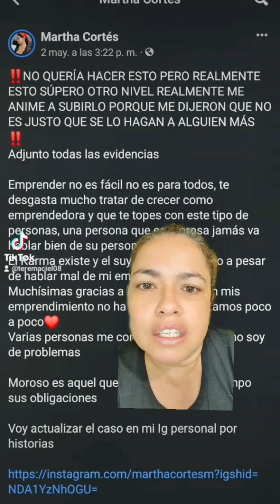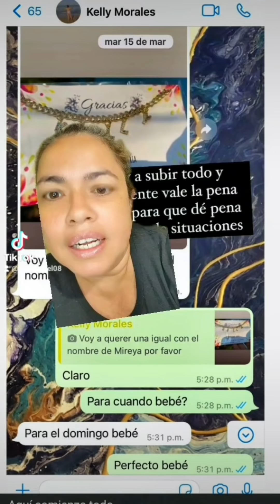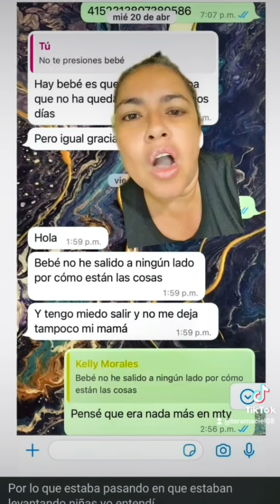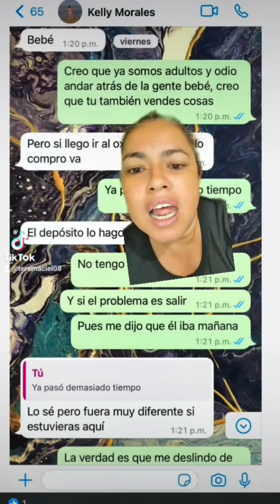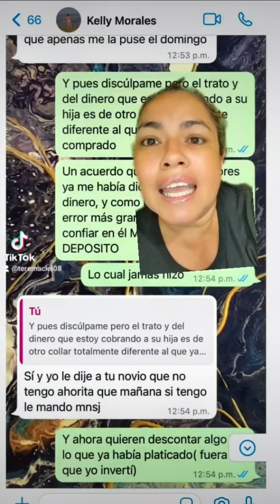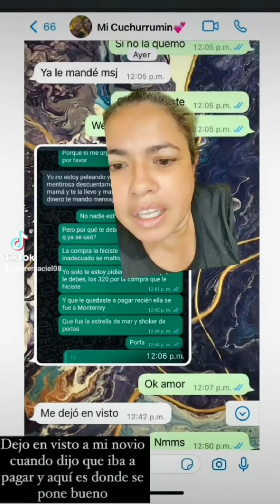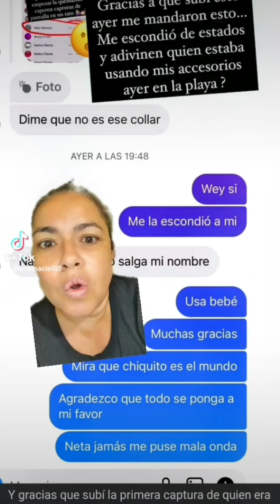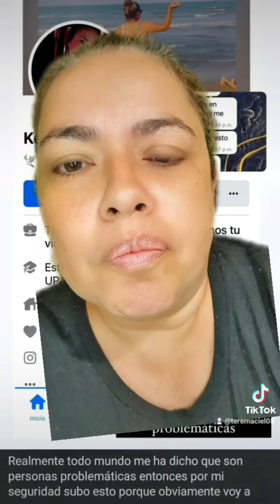El ser emprendedora es muy desgastante 😥